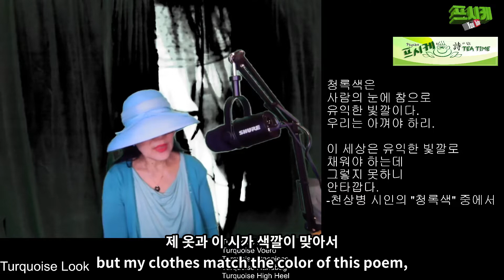청록 룩 (Turquoise Look)-오래됨을 입다 (Wearing an Old)